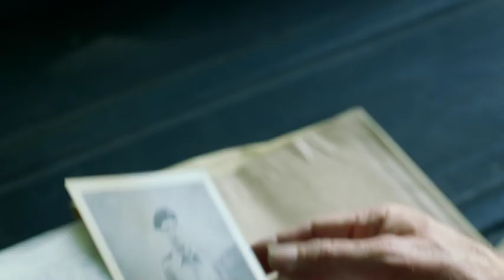"BREATHLESS" official ITV trailer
Director: Marek Losey
Producer: Jolyon Symonds
Executive Producers: Kate Bartlett, Paul Unwin
Screenwriters: Paul Unwin, Peter Grimsdale & Simon Tyrrell
Cinematographer: Tim Palmer
Editor: Mike Jones
Production Company: ITV Studios
Genre: Period Drama
Release date: October 2013

Jack Davenport (Smash, Pirates of the Caribbean) is joined by Natasha Little (Kidnap and Ransom, Vanity Fair), Oliver Chris (One Man Two Guvnors, Green Wing), Zoe Boyle (Downton Abbey, Sons of Anarchy), Joanna Page (The Syndicate, Gavin & Stacey), Shaun Dingwall (Above Suspicion, Rock & Chips), Catherine Steadman (The Tudors, Salmon Fishing in the Yemen), Sarah Parish (Hatfields & McCoys, Monroe), Pippa Haywood (Mr Selfridge, Scott & Bailey) and Iain Glen (Game of Thrones, Prisoners Wives).

The drama follows the lives of a group of doctors and nurses working in a London hospital, a world in which everything and everyone has their place. But underneath the shiny veneer simmers a cauldron of lies, deception and guilty secrets, driven by love, ambition and sex. The series opens in 1961, a time when Britain was on the brink of the '60s revolution -- abortion is illegal and the contraceptive pill is only just available to married women. Set in and around a busy Gynaecology unit, medicine becomes the perfect stage to play out the shifting and complex moral codes of early 1960s society.